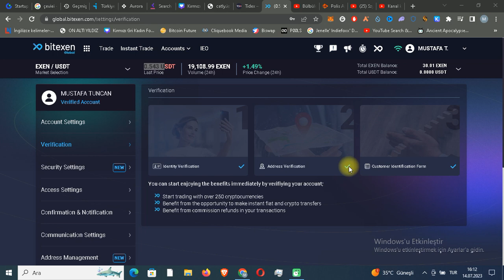BİTEXEN GLOBAL İLE KAYDOL YATIRIMSIZ ÇEKİLEBİLİR 3 5$ KAZAN YENİ YATIRIMSIZ AİRDROP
dostlar bitexen globala yelken açtı daha önce bitexentr hesabınız olsa bile globalde yeni hesap açarak kaydolursanız 90 tl değerinde 5 exen coin kazanacaksınız her davet ettiğiniz kişi içinde 5 exen coin kazanacaksınız kaçırmayın bu fırsatı.

kripto komando kanalından hepinize merhaba. Kanalımda internetten para kazanma kripto coin kazanma,airdrop coin kazanma,ücretsiz airdroplar,ücretli ve ücretsiz cloud mining siteleri,borsa airdropları,kripto paralar,dolar kazandıran siteler,ücretli ve ücretsiz bir şekilde kazanç sağlayabileceğiniz sistemleri tanıtıyorum.Sizde videolarımdan faydalanmak istiyorsanız kanalıma abone olabilirsiniz.

para kazandıran sistemler
para kazanma teknikleri
para kazanın
para kazandıran çark
para kazandıran site oyunları
para kazanma 2023
para kazanılacak oyunlar
kripto kazan
kripto airdrop
airdrop coin
yatırımsız borsa airdropları 2023
yatırımsız mining siteleri 2023
binance öğren kazan
honeygain
honeygain jumptask
kriptolarda son durum
kripto için faydalı siteler
kripto astroloji
kripto boğa ne zaman
boga sezonu kripto
kripto caiz mi
kripto koin
çin merkezli kripto paralar hangileri
çin kripto paraları
çin kripto yasağını kaldıracak mı
kripto dünyası
honeygain jumptask
honeygain nasıl kullanılır
honeygain para kazanma
pepe coin
pepe coin yorum
pepe coin analiz
pepe coin son dakika
pepe coin nedir
pepe coin binance
para kazan
para kazandıran uygulamalar
para kazanma
arkadaş davet et para kazan
bitexen üye ol para kazan
binance
gate.io
gate.io startup
mexc golobal
bitay çark çevirme
para kazandıran mobil uygulamalar
para kazandıran uygulamalar papara
çark çevir gerçek para kazan